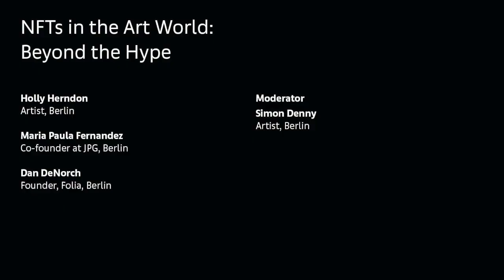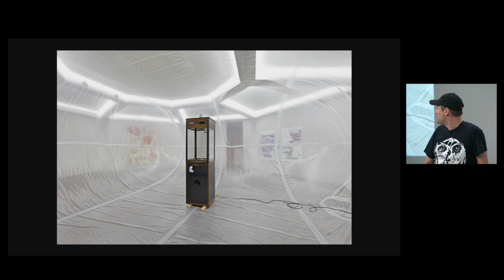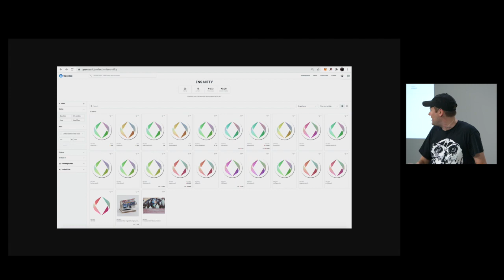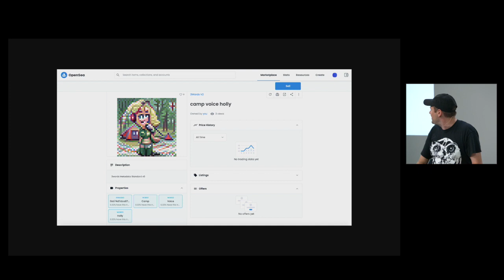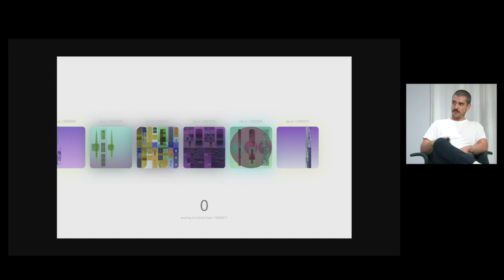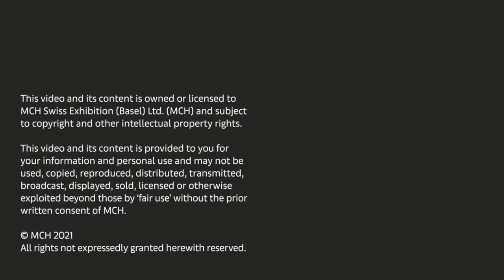Conversations | NFTs in the Art World: Beyond the Hype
Art Basel in Basel 2021, September 25

After the rush to drop NFTs, this panel considers how artists are using the possibilities of blockchain technology to consider decentralised spaces for distributing and selling works.

‣ Holly Herndon, artist, Berlin
‣ Maria Paula Fernandez, Co-founder at JPG, Berlin
‣ Dan DeNorch, Founder, Folia, Berlin
‣ Moderator: Simon Denny, artist, Berlin

‣ Dan DeNorch is the co-founder of Folia, an Ethereum-based platform for exhibiting and collecting NFTs. Folia has exhibited and collaborated on projects with a broad range of artists including Petra Cortright, Joan Heemskerk of JODI, Harm van den Dorpel, and Oliver Laric.

‣ Simon Denny is an artist and curator working with installation, sculpture, print and NFTs. He makes projects that unpack the social and political implications of the technology industry and the rise of social media, startup culture, blockchain and cryptocurrency. During Art Basel this year Denny’s sculptural work is featured at the Kunsthalle Basel in the exhibition Information (Today), which he has also made a special NFT for as a fundraiser for the Kunsthalle.

‣ Holly Herndon is an American multi-disciplinary artist. Her work involves augmentation of her voice and image, facilitated by critical research in Artificial Intelligence and decentralized infrastructure. She recently distributed ownership of her voice to the Holly+DAO, and publishes her thoughts through the Interdependence podcast.

‣ María Paula is the co-founder of JPG, a protocol for NFT curation. She's been researching and working in the NFT and blockchain art space since early 2018, through the grassroots organization she founded in Berlin, Department of Decentralization.

The Art Basel 2021 Conversations program is curated by Art Basel and Julieta Aranda, Berlin-based artist and e-flux co-director.